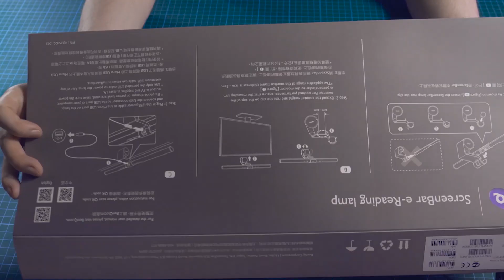Cool productivity tool for programmers! BlackFriday deal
Is BenQ screenbar the ultimate lighting device for desktop PCs?

Also use the coupon to get € 5/ £ 5 discount off on ScreenBar series: